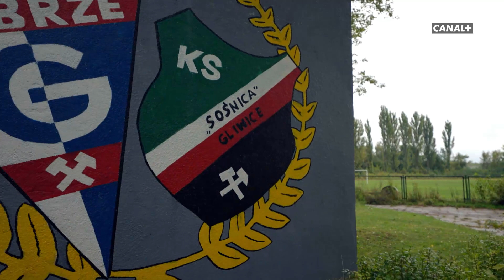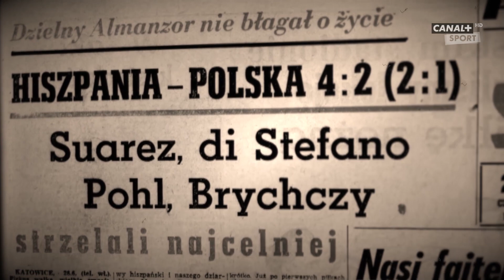"NA TYM BOISKU WYCHOWAŁO SIĘ DWÓCH OLIMPIJCZYKÓW I JEDEN MISTRZ ŚWIATA" | BYŁEM KRÓLEM, ODC. 1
Wybitni piłkarze, wspaniałe gole i niezwykłe wspomnienia. Serial dokumentalny „Byłem królem” opowiada o najlepszych strzelcach piłkarskiej ekstraklasy. Widzowie będą mieli okazję przypomnieć sobie sukcesy Włodzimierza Lubańskiego, Grzegorza Laty, Kazimierza Kmiecika, Grzegorza Piechny i Tomasza Frankowskiego.